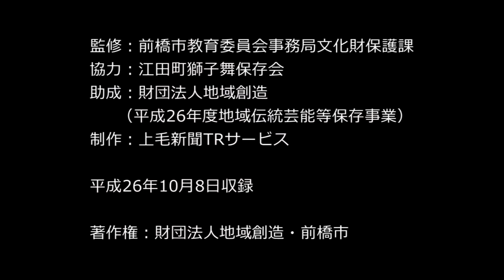前橋市指定重要無形民俗文化財「江田鏡神社の獅子舞」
江田鏡神社の獅子舞の伝来については、記録がなく、起源は明らかではないが、江戸末期に旧群馬町の稲荷台から指導伝流されたといわれている。
獅子舞は、かつては鏡神社の本祭りとその前夜祭である鎮守詣りで奉納されていた。現在では、この鎮守詣りでが引き継がれ、１０月８日の夜奉納される。本獅子舞には、獅子舞をほめる「ほめ言葉」と、それに答礼する形の「返し言葉」の掛け合いがあるが、前橋市内でほめ言葉のある獅子舞はこの江田鏡神社の獅子舞のみであり、大きな特徴といえる。